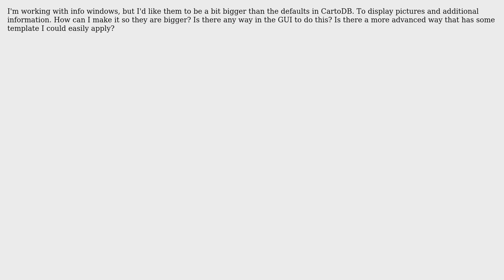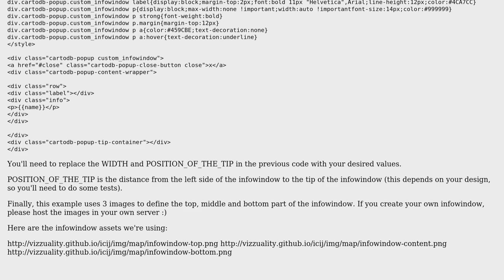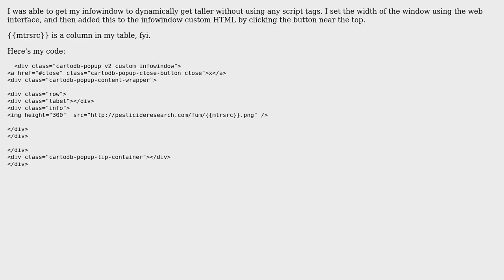GIS: How can I change the size of the infowindow in CartoDB? (3 Solutions!!)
GIS: How can I change the size of the infowindow in CartoDB?

With thanks & praise to God, and with thanks to the many people who have made this project possible! | Content (except music & images) licensed under CC BY-SA | Music | Images & others | With thanks to user user25099 user pri.tech user Javier user cholmes user andrewxhill and the Stack Exchange Network Trademarks are property of their respective owners. You are responsible for your own actions.